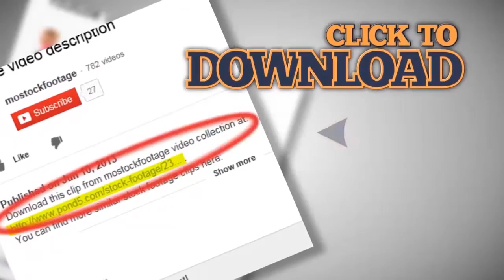Beautiful river landscape, tourists kayaking, summer, traveling. Stock Footage